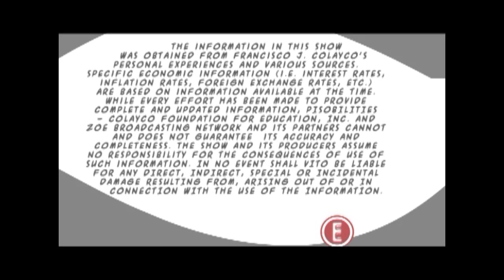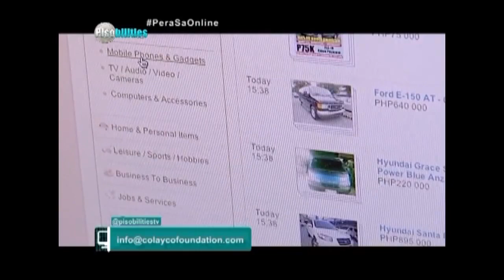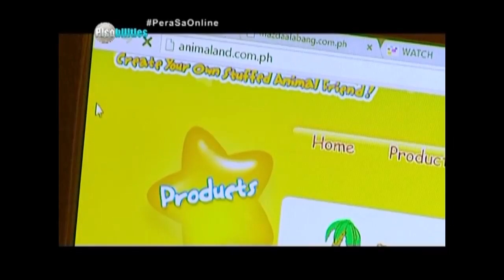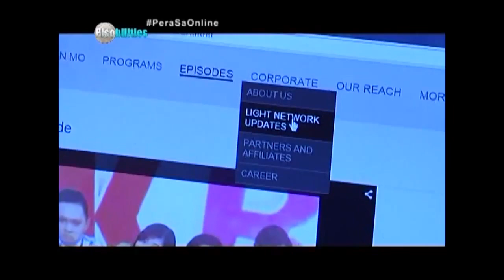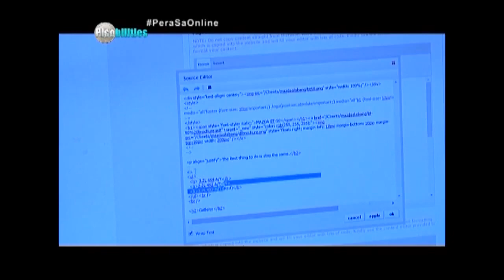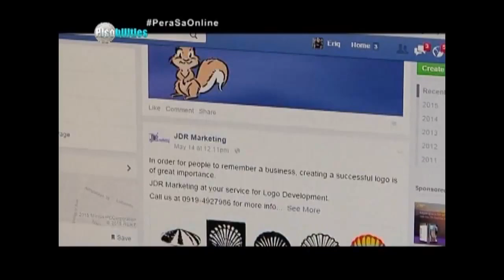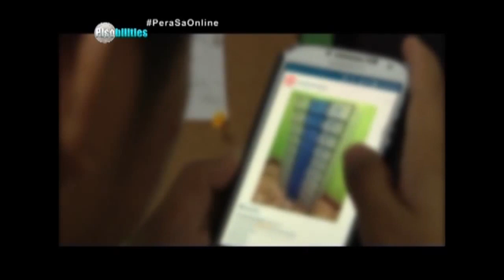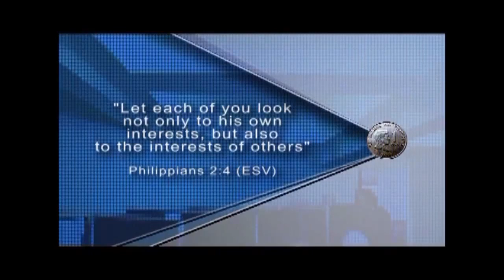Online Website | Make More Money - Pisobilities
Paano nga ba makakatulong ang mga online properties sa iyong negosyo? At ano ang benipisyo nito sa imahe ng iyong produkto o kumpanya.

Panoorin upang matuto at maalam at maging lamang sa kaalaman.